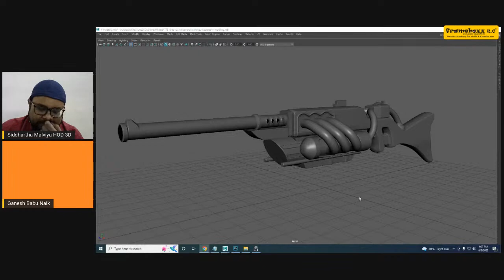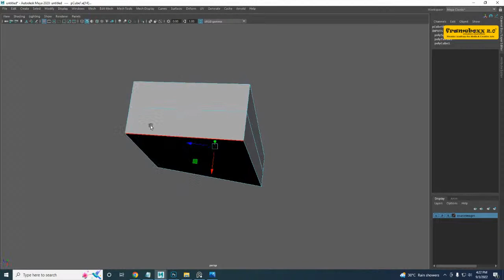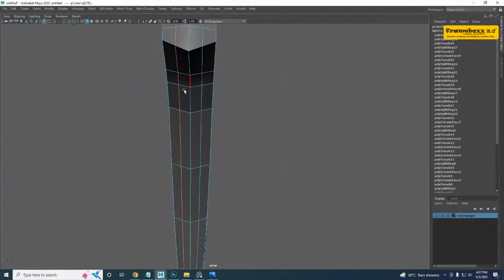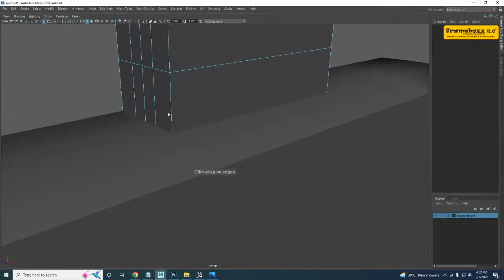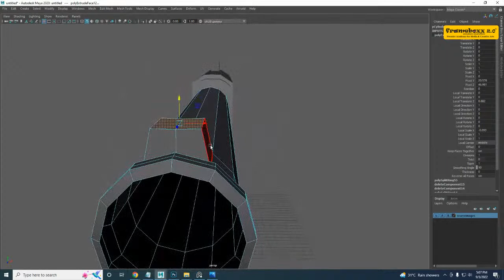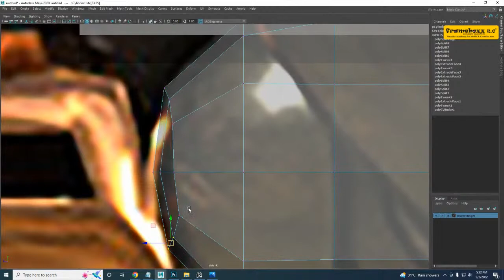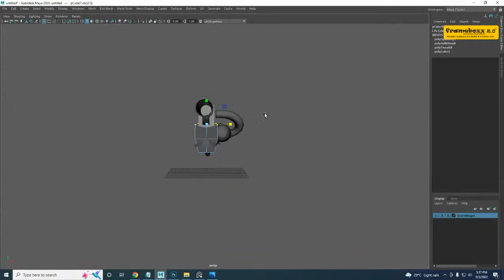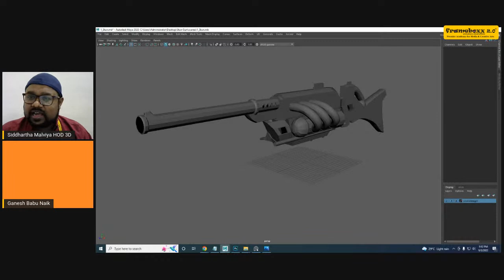Quick MODELING GAME ASSETS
TOPIC BRIEF -
As we know that AUTODESK MAYA  is widely used all over the world. This webinar is useful for 3D artist.

1-  ANALYZING THE 3D OBJECTS
2-  MODELING BLOCKING
3-  AND OTHER MODELING TECHNIQUES

About the speaker:
Ganesh Gabu Naik IS A KNOWN NAME in 3d & Vfx PRODUCTION INDUSTRY.
HE HAS 8+ years OF combined EXPERIENCE of industry and training.

Date:-03/09/2022
Timing:- 4:00pm